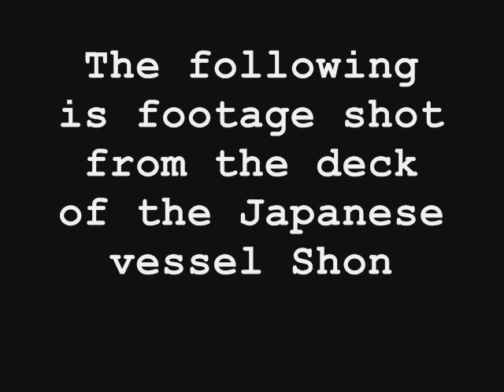Steve Irwin Laser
A video shot from the Japanese vessel 'Shonan Maru #2' of the Sea Shepherd Conservation Society ship the 'Steve Irwin' firing, what appears to be, a green laser.